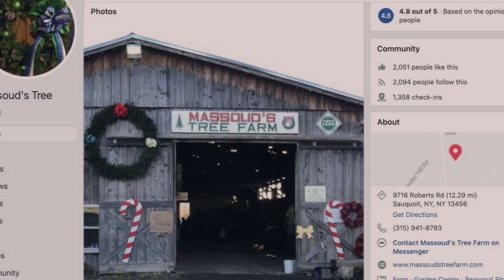Homemade Gingerbread Tree Topper - From the Mind of Christine McConnell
In this episode I feature how to make your very own Christmas Tree Topper!

-Christine McConnell

Christine McConnell
Creator / Video Editor / Artist and set decorator

Grant McConnell
Henchman / Camera Man / Musical Composer